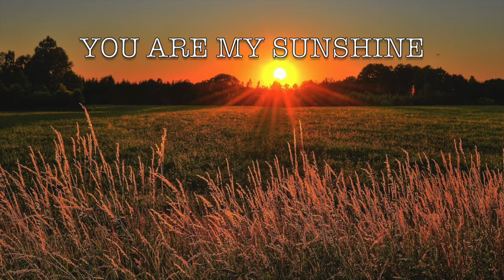You are My Sunshine 1939 shellac record version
Photo by Jonathan Petersson from Pexels

audio:
You Are My Sunshine
by Paul Rice; Rice Brothers' Gang

Topics 78rpm
Language English

Fox Trot with Singing.
Digitized from a shellac record, at 78 revolutions per minute. Four stylii were used to transfer this record. They are 3.8 mil truncated conical, 2.3 mil truncated conical, 2.8 mil truncated conical, 3.3 mil truncated conical. These were recorded flat and then also equalized with AES.
The preferred version suggested by an audio engineer at George Blood, L.P. is the equalized version recorded with the 2.8 mil truncated conical stylus, and has been copied to have the more friendly filename.